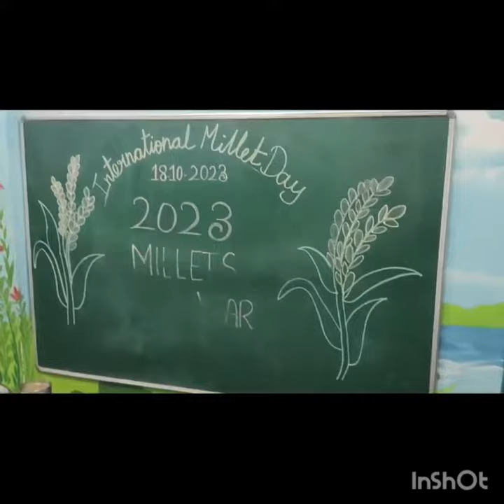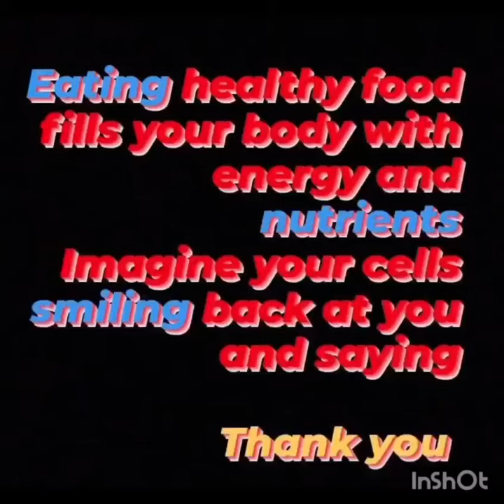UKG - OCTOBER 2023 THEME OF THE MONTH - " MY PLATE"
A.A PUBLIC SCHOOL
17/8 Andiappan Street Royapuram, Chennai-13